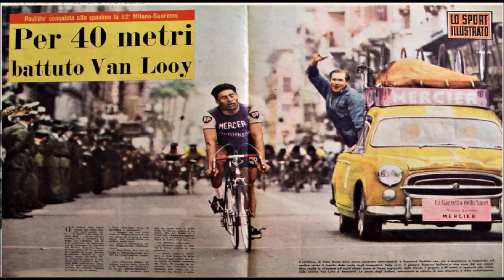Milan San Remo 1961 - l'attaque victorieuse de Raymond Poulidor dans le Poggio